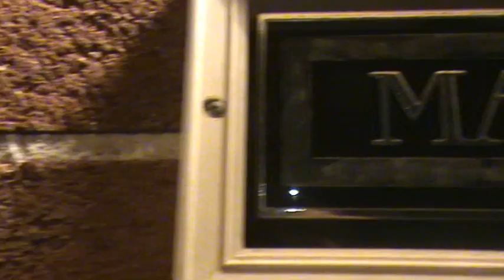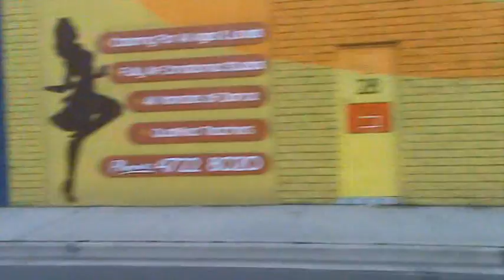Flash Run harley compilation...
hehe this is me doing some average stuff